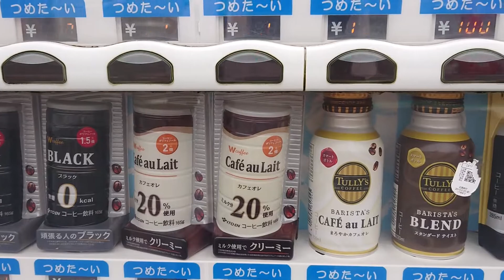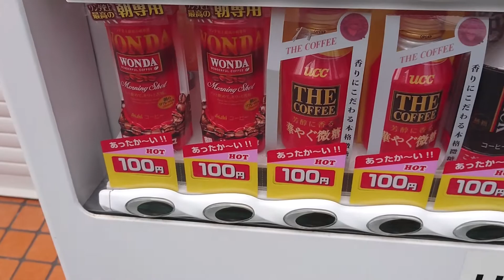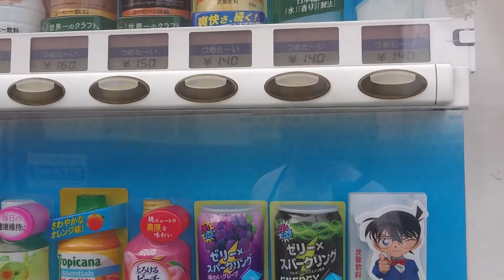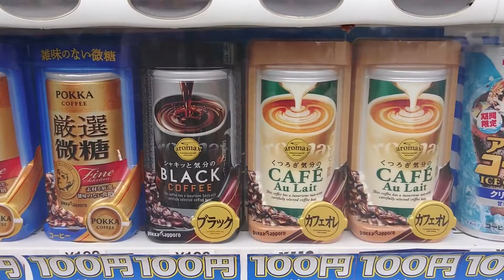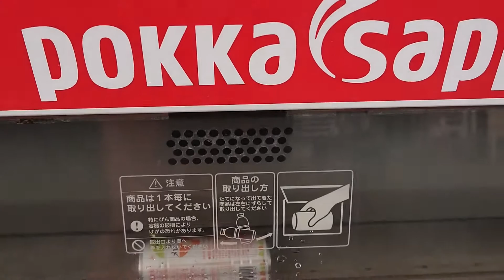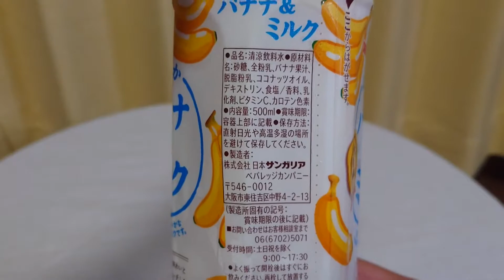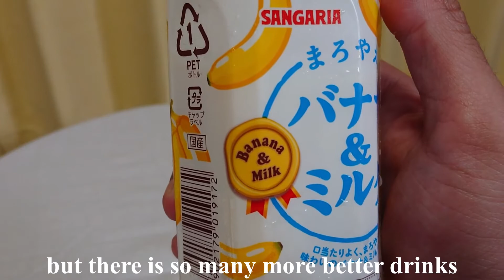Japanese Vending Machines [Melon Latte+Banana Milk]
At slightly over 5 million nationwide, Japan has the highest density of vending machines worldwide. There is approximately 1 vending machine per every 23 people.

In this video we are going to see the kind of drinks you can find in normal vending machines, a lot of variety, from sugarless tea, to very sweet coffee and soda's and much much more.

Inspired by WAO RYU!ONLY in JAPAN video called " Japanese Vending Machines Exposed 日本の自動販売機 "